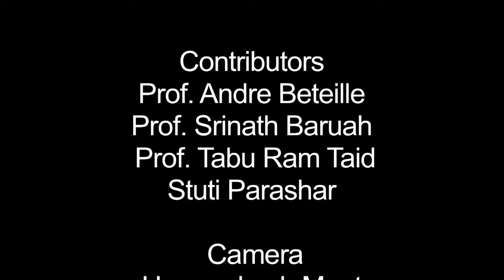A discussion on growing intolerance in the society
Contributors: Prof. Andre Beteille, Prof. Tabu Ram Taid, Prof. Srinath Baruah and Stuti Parashar